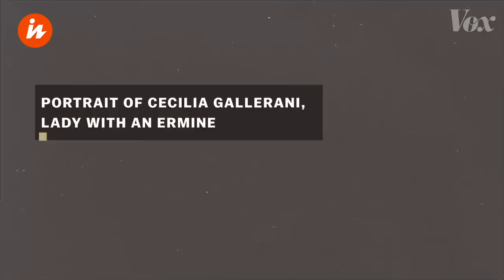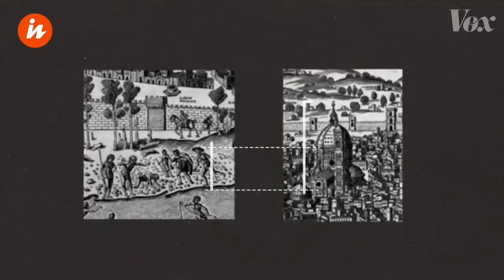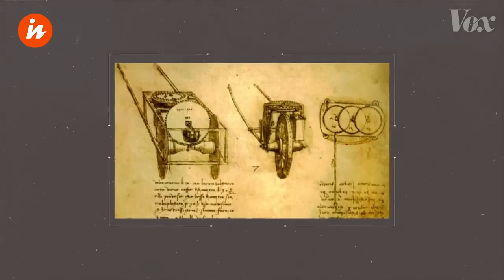Первый спутниковый снимок создал... Леонардо да Винчи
Еще в далеком 1502 году Леонардо да Винчи создал карту города, которая выглядит как настоящий снимок со спутника. Автор видеосюжета для Vox рассказал, как гений своего времени сделал это, не имея возможности подняться в небо.